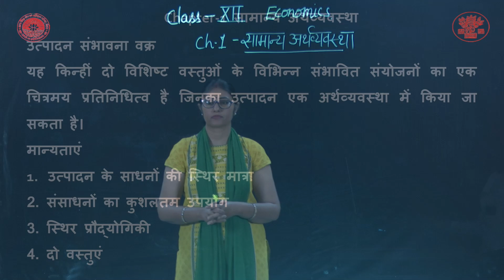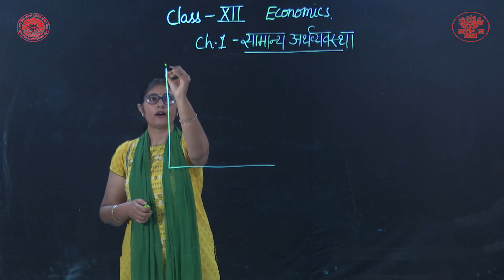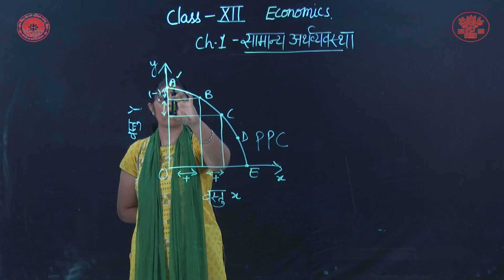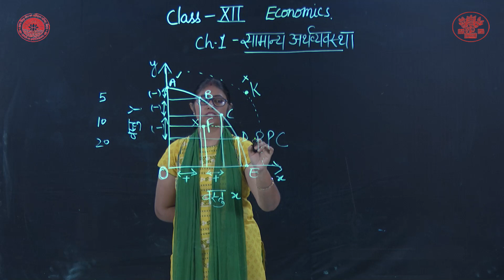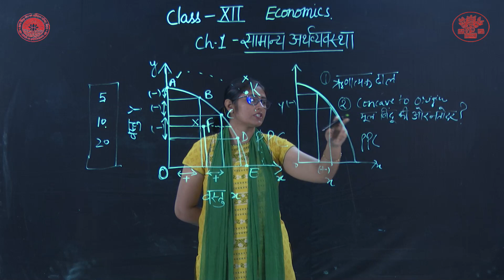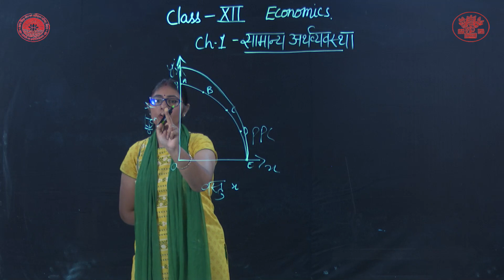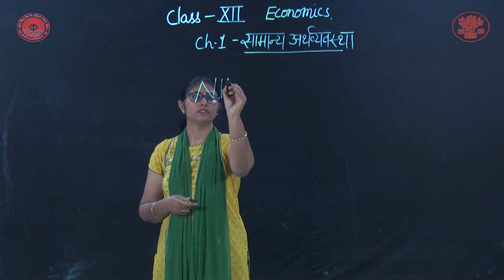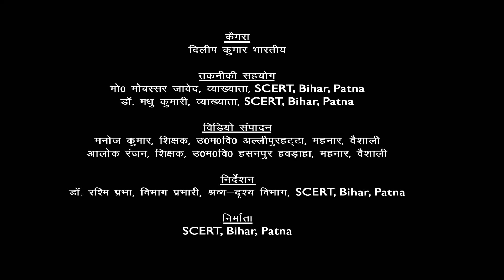CLASS_12 | Economics | CHAPTER 1 | सामान्य अर्थव्यवस्था भाग 2 By Arti Bakshi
Class : 12
Subject : Economics
Chapter : 1
Lesson :    सामान्य अर्थव्यवस्था भाग 2
Presenter :  Arti Bakshi(Teacher, Bihar Government)
Camera Man : Dileep Kumar Bharti
Editor : Manoj Kumar (Teacher, Bihar Government)
तकनीकी सहयोग :  मो0 मोबस्सर जावेद, व्याख्याता,SCERT, Bihar, Patna
निर्माता :  SCERT, Bihar, Patnavidhan